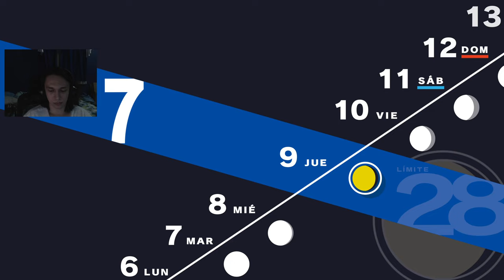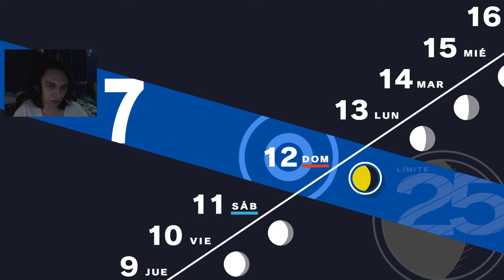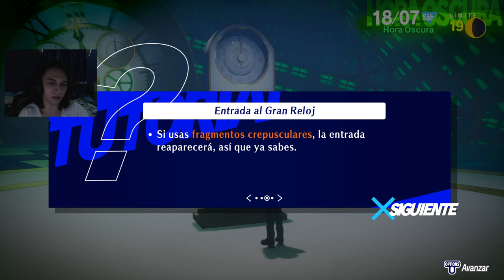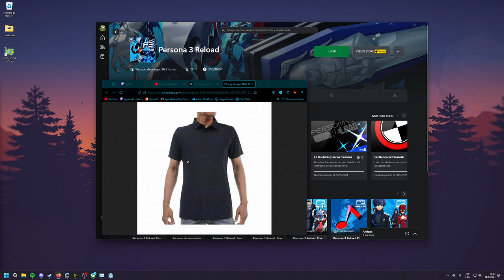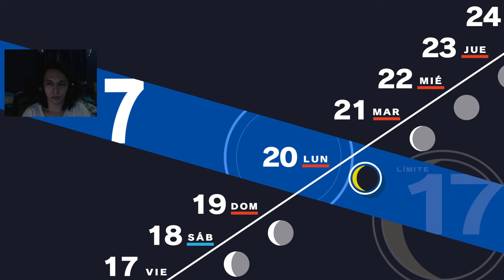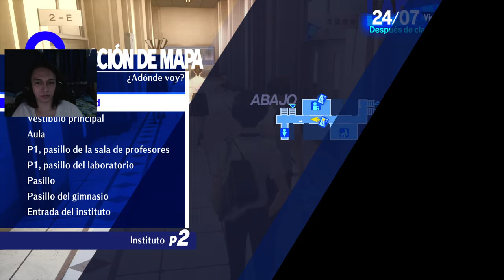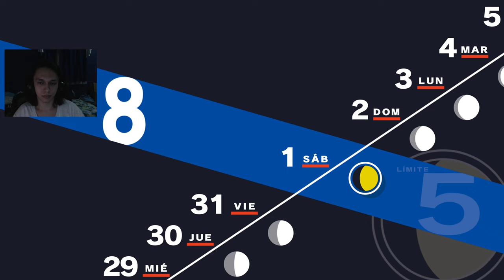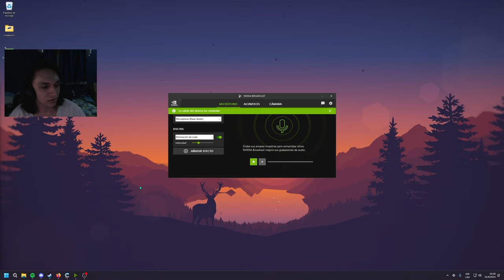Persona 3 Reload #7